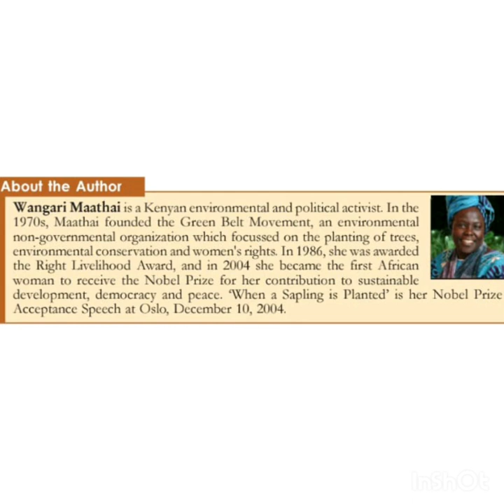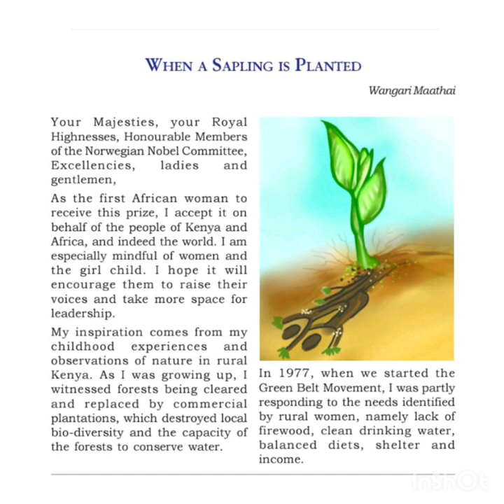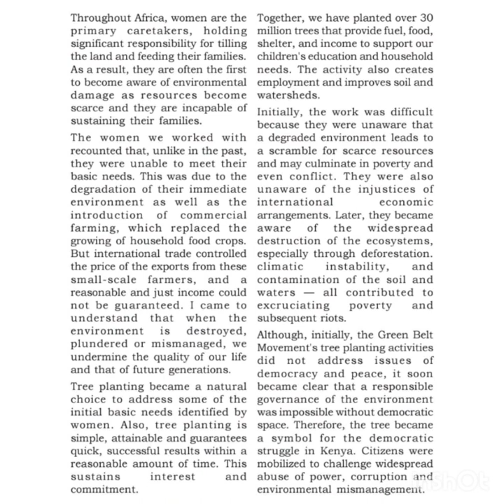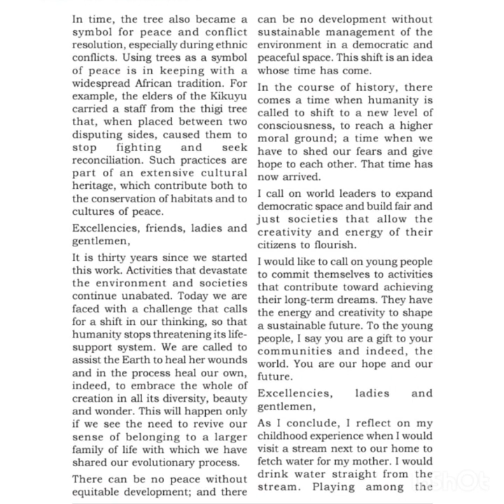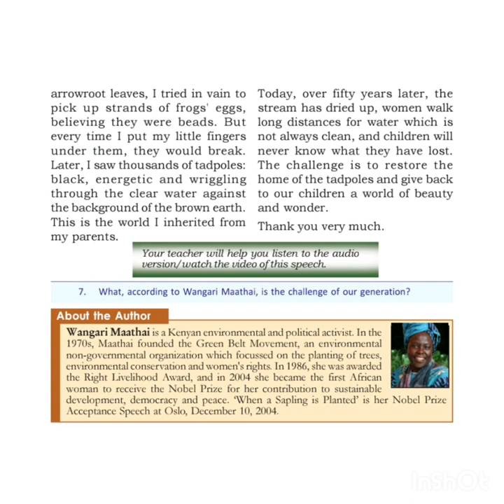When a Sapling is Planted (Speech)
Malayalam meaning